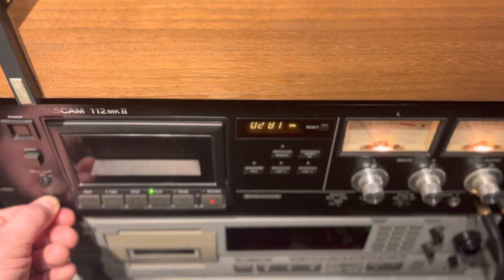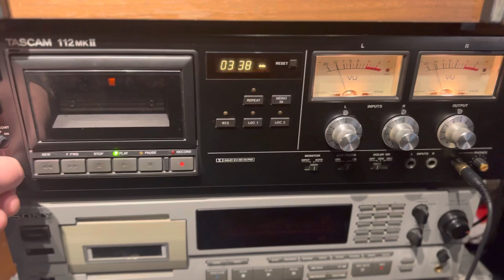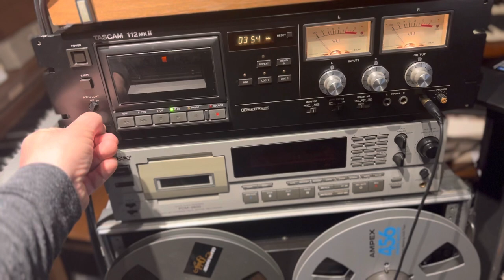Orchestra + Cassette Pitch Control + Delays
Orchestra + Dolby B Encoder (on) + Dolby Decoder (off) + Tascam 112MKII pitch control + Tascam DM24 send + Eventide H3000-D/SE (Long Lead Ping Pong (patch 284))